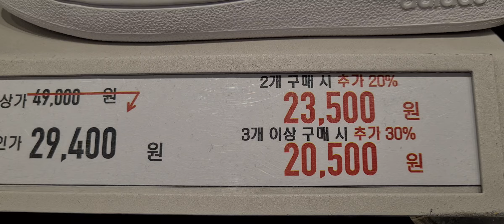Kurz vor der eclipse